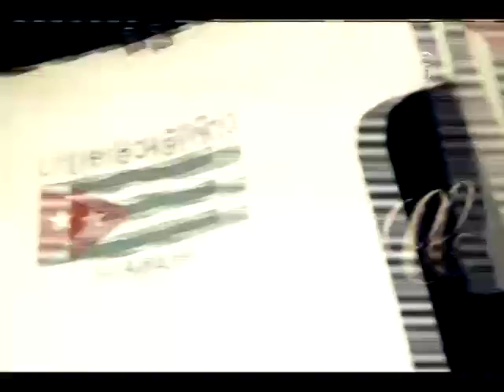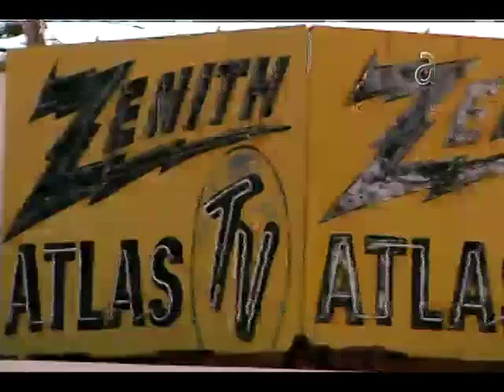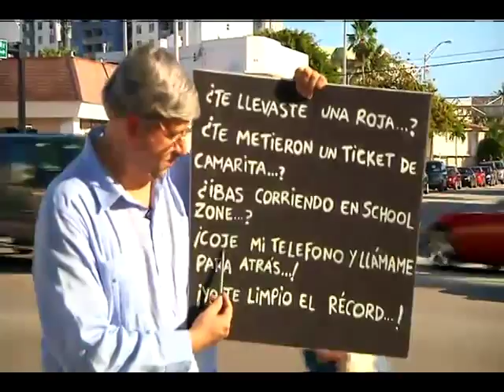Arsenio Real en El Happy Hour - América TeVé